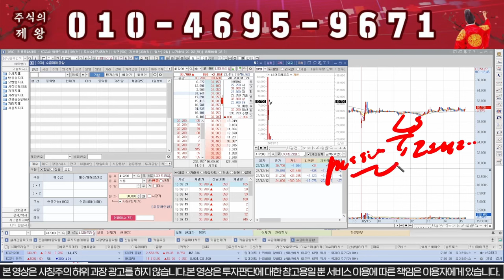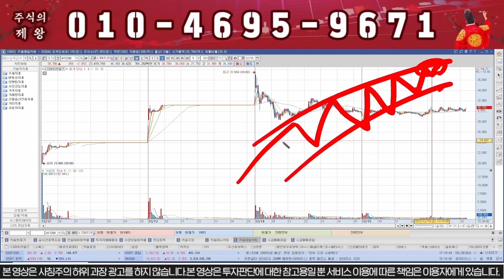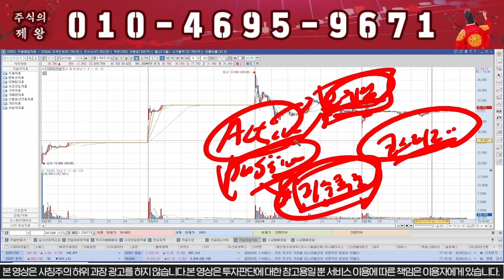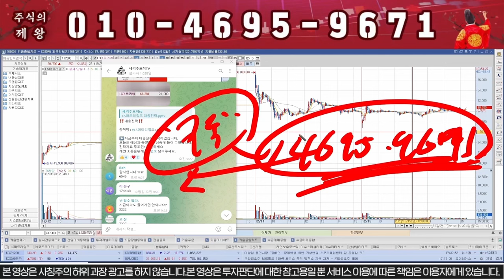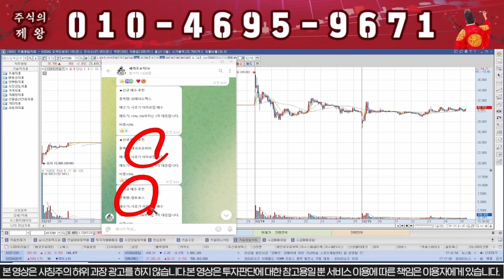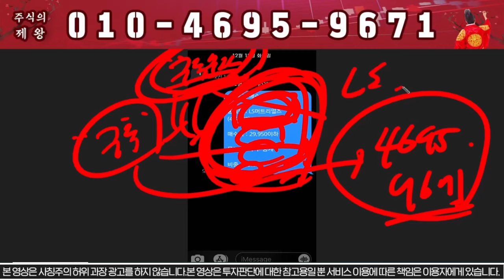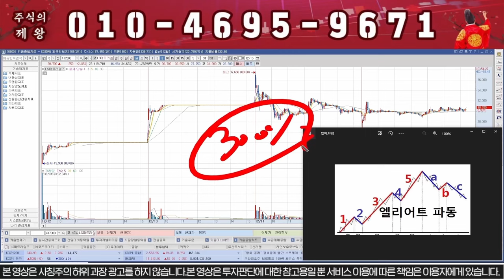LS머트리얼즈 "이가격"찍으면 무조건 전량매도!!!